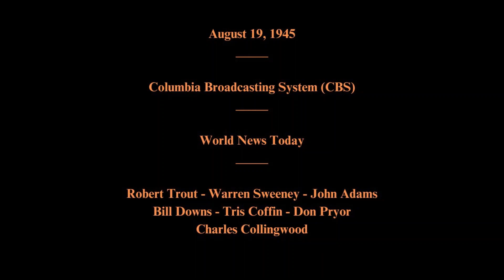August 19, 1945 - World News Today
Columbia Broadcasting System (CBS)

Featuring:   Robert Trout - Warren Sweeney - John Adams - Bill Downs - Tris Coffin - Charles Collingwood - Don Pryor